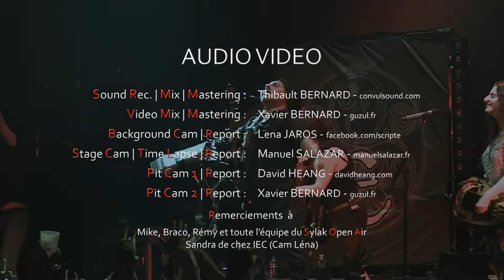Eluveitie - Neverland [SYLAK OPEN AIR 2013]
AUDIO VIDEO:

Sound Rec | Mix | Mastering : Thibault BERNARD - convulsound.com
Video Mix | Mastering : Xavier BERNARD - guzul.fr
Background Cam | Report : Lena JAROS
Stage Cam | Time Lapse | Site Report : Manuel SALAZAR - manuelsalazar.fr
Pit Cam 1 | Report : David HEANG - davidheang.com
Pit Cam 2 | Report : Xavier BERNARD - guzul.fr

Remerciements à

Mike, Braco, Rémy et toute l'équipe du Sylak Open Air
Sandra de chez IEC (Cam Léna)

Sylak Open Air 2013
Saint Maurice de Gourdans Rocks !!